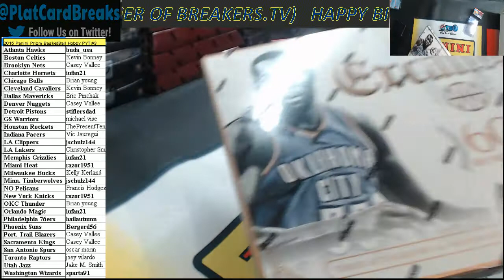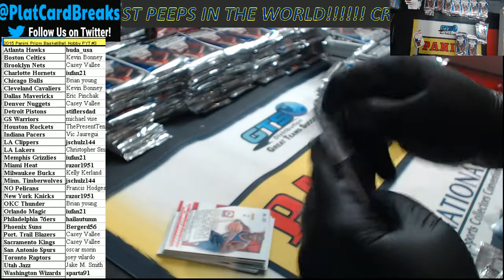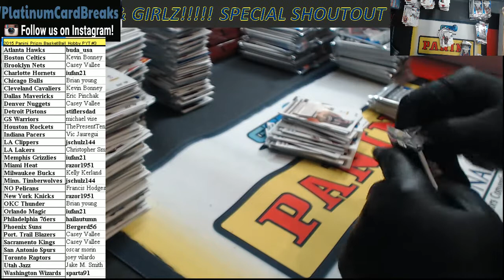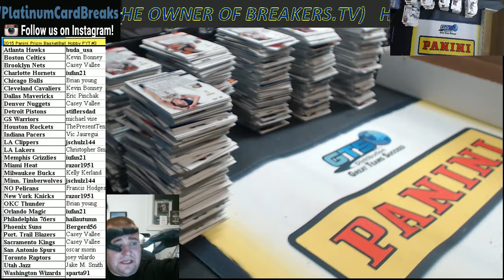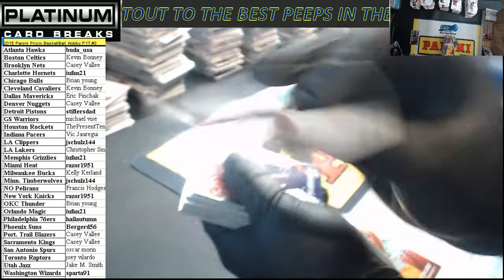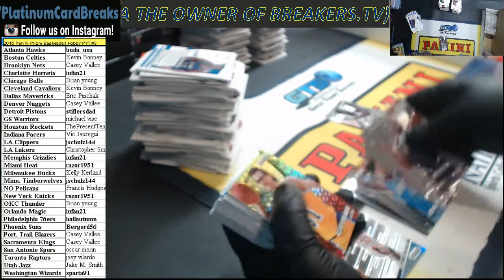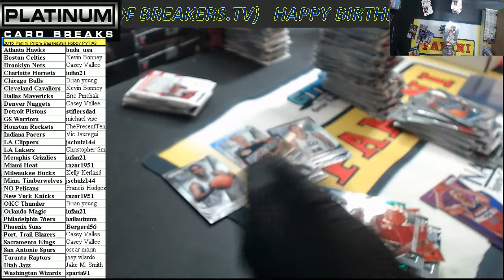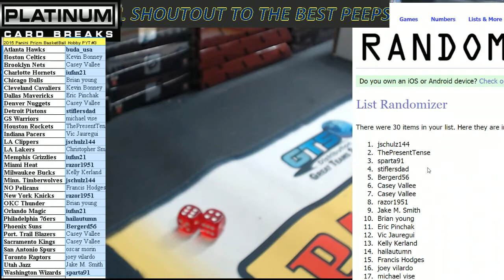15 PANINI PRIZM HOBBY PYT BKB #3